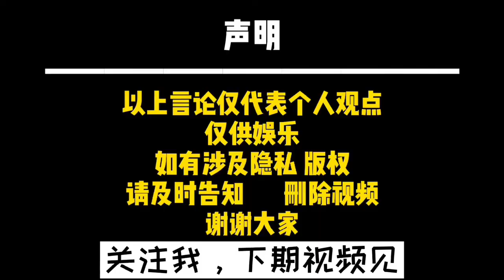36岁的“在远方的957”，7哥，拍短视频一年能赚多少钱？